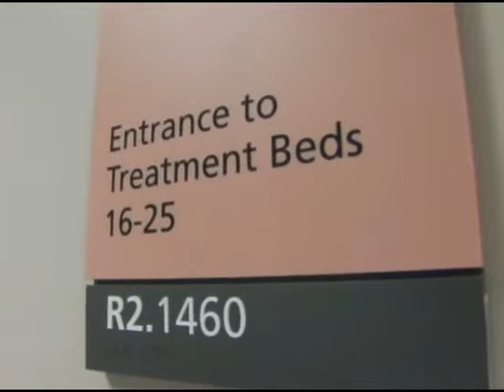ChemoChurch Visiting Benjamin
Plastic surgery is a medical specialty concerned with the correction or restoration of form and function. Though cosmetic or aesthetic surgery is the best-known kind of plastic surgery, most plastic surgery is not cosmetic.